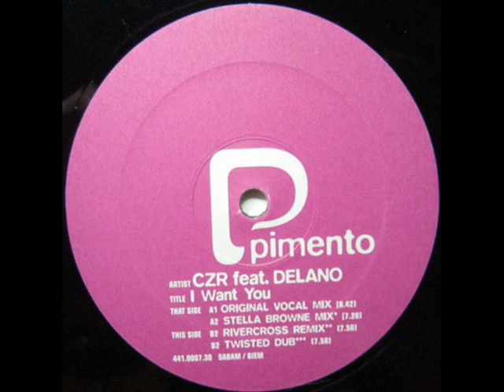CZR Feat. Delano - I Want You (Stella Browne Remix)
Classic Awesome Song, this time Stella Browne in the mix!
Classic House Music! ♥